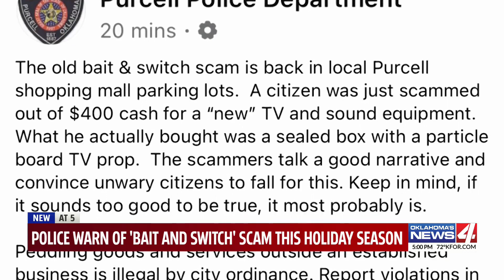Oklahoma man scammed out of hundreds of dollars in 'bait and switch' scheme